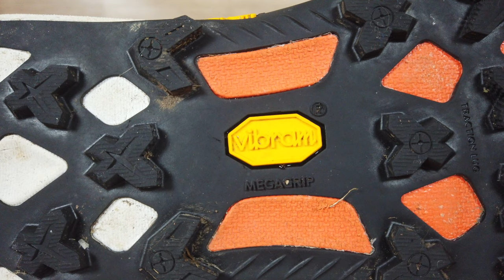SUPER SCARPE, innaspettate! - Merrell Agility Peak 5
Oggi parliamo delle Merrel Agility Peak 5.
Queste scarpe da trail running presentano una suola vibram che le consente di avere ottimo grup su tutte le superfici, un intersuola in FloatPro ed una tomaia in mesh molto trapirante.
Pensata per gare di ultra trail running, é l’ideale per chi è alla ricerca di una scarpa “tuttofare”.
Buona visione!